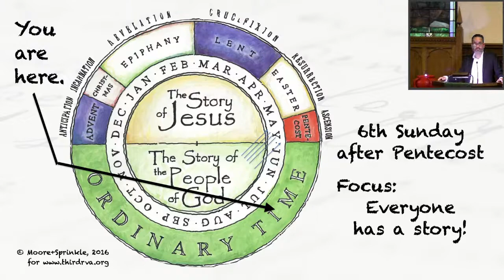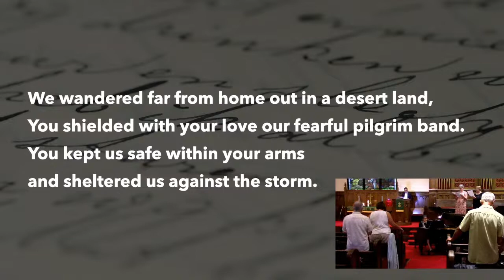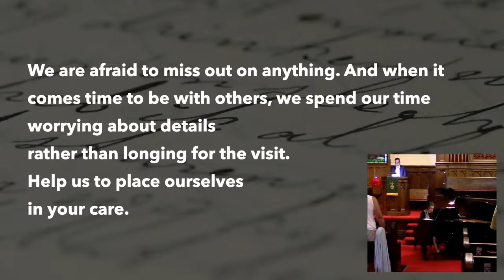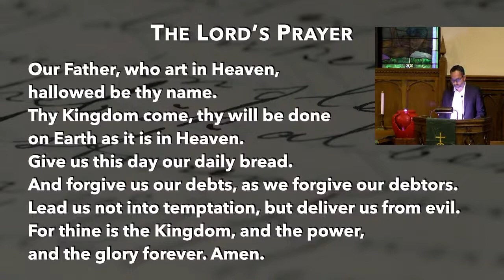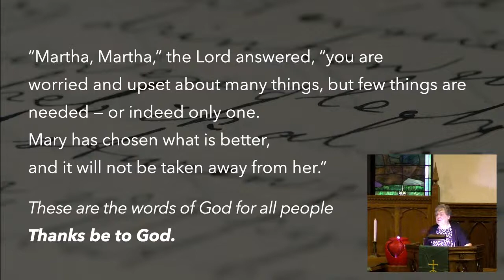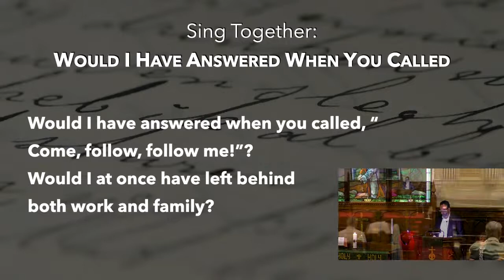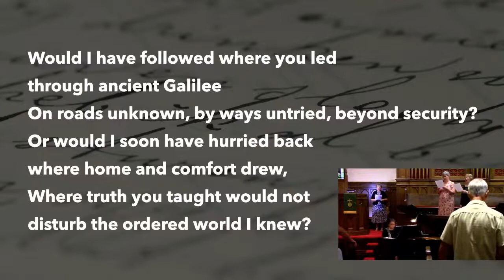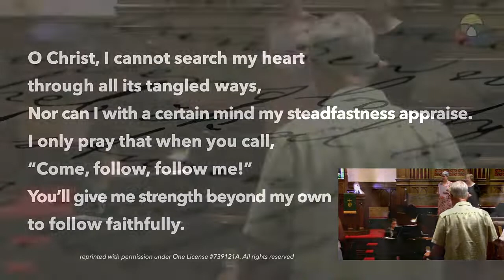Sunday Morning Worship Service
Join us each Sunday morning at 10AM EST for our regular worship service.
Rev. Beth Gedert preaching